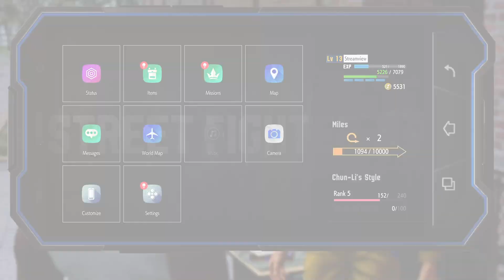Street Fighter 6 - World Tour - Part 3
Streamview playing Street Fighter 6